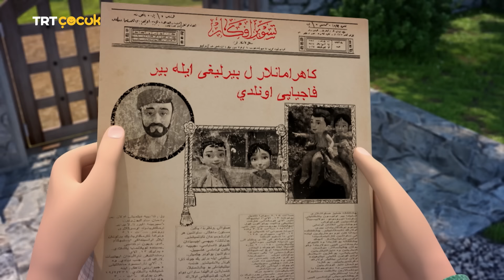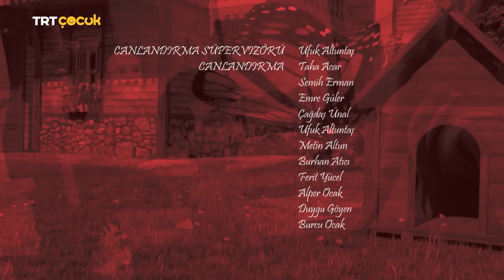Babamın Gölgesi 1915 | 6.Bölüm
Refik Bey  Zeynep ve Mehmet’le denizaltı olayı hakkında röportaj yapmaya gelir. Çocuklar bu röportajı ve çekilen fotoğrafları babalarına göndermeyi düşünürler. Ancak bir türlü babalarından yeni mektup gelmemektedir.

Bunun sıkıntısı da evdekileri sarmıştır ancak röportaj meselesi ile biraz kafaları dağılmıştır. Zeynep ve Mehmet evlerinin bahçesinde oynarken uzaktan postacı görünür. Babalarından mektup geldiğini düşünüp sevinçle annelerine haber verirler.

Gelen bir mektup değil telgraftır. Telgraf Nezihe Zehra Hanım’ın babasındandır. Birkaç güne ziyaretlerine geleceğini bildirmektedir. Çocuklar çok sevinir. Hemen hazırlıklara başlarlar. Zeynep ve Mehmet biraz titiz olan dedelerini sevindirmek için planlar yaparlar; disiplinli olmaya çalışır fakat dedelerinin gelişine bütün evi toplama işini bitiremezler.

Bunun üzerine buldukları bütün eşyaları dolaplara düzensizce istif edip saklarlar. Osman da evdekilerin de katkılarıyla kısa bir gölge oyunu hazırlar. Bölüm sonunda dede gelir ve Osman’ın oyunu izlenir. Oyun esnasında dolabın kapağının açılması ile Zeynep ve Mehmet’in foyaları ortaya çıkar ve tıkıştırdıkları bütün eşya dedelerinin üzerine yıkılır.